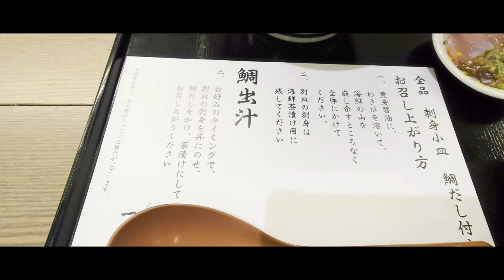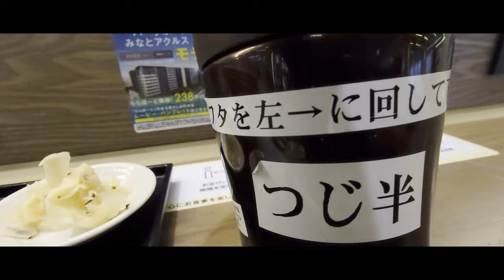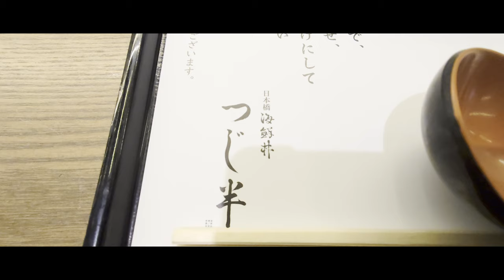【日本橋海鮮丼 つじ半】 4K ぜいたく丼 しらすが入り 鯛出汁でだし茶漬けがうまうま with Sony XPERIA1 Ⅱ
日本橋海鮮丼 つじ半 ららぽーと名古屋店 名古屋市港区